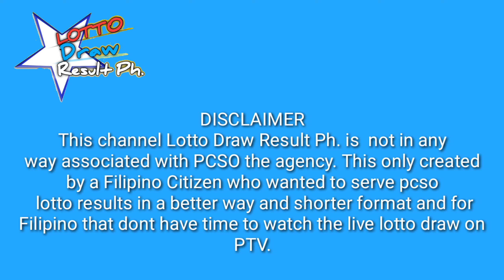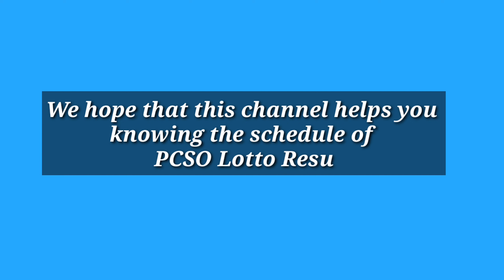Swertres, Ez2 Lotto Result Today September 27, 2022